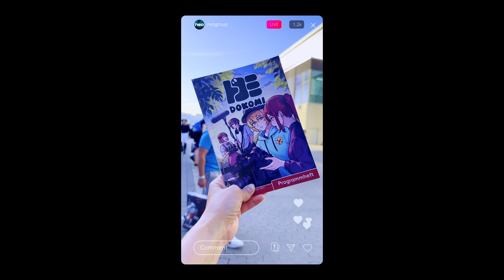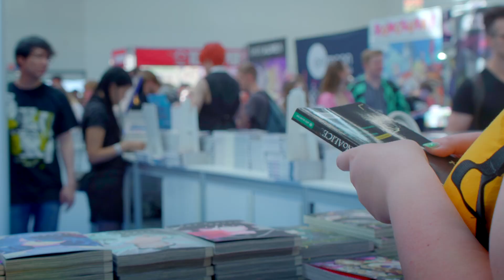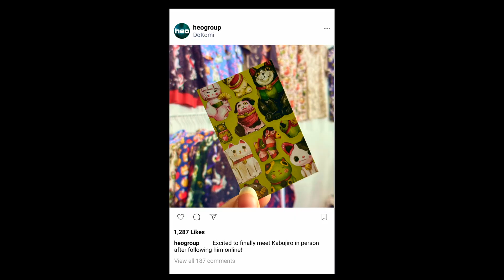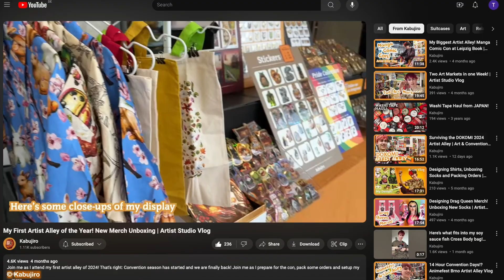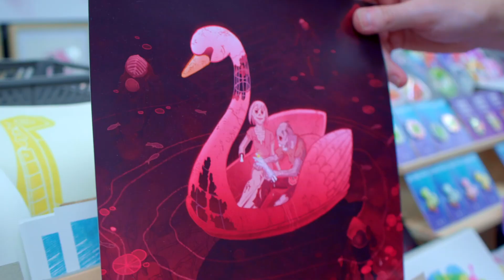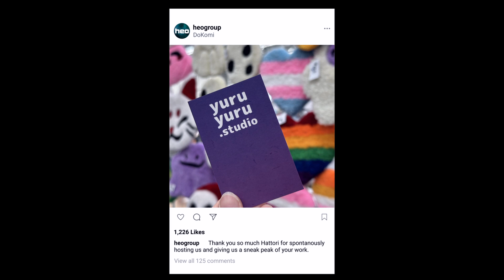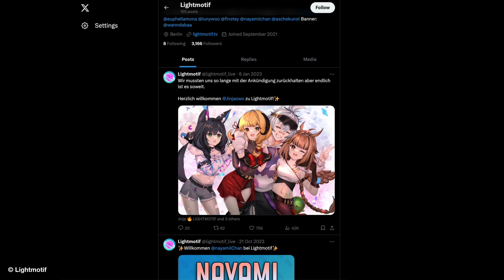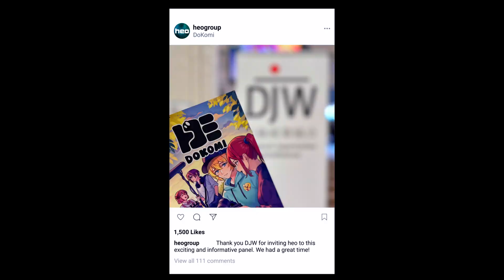The Power of Business-Oriented Content Creation - heo at DoKomi2024 (ENG SUB)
Diesen Juni hatten heo die Ehre beim DJW Panel zum Thema The Power of Business-Oriented Content Creation & Management auf der DoKomi2024 dabei sein zu dürfen.
Anschließend haben wir uns auf der DoKomi2024 umgesehen, um zu sehen, was andere Leute zu diesem Thema denken.
Vielen Dank an den DJW für die Einladung, an die Panelisten und an alle, die bei unseren Interviews mitgemacht haben.

This June heo had the honor to be part of the DJW panel on The Power of Business-Oriented Content Creation & Management at DoKomi2024.
Afterwards we went exploring around the DoKomi2024 to see what other people think on this subject.
Many thanks to the DJW for the invitation, to the panelists and to everyone who took part in our interviews.

heo Group, a leading distributor and manufacturer of pop culture collectibles, jumps into a new adventure: heo MEDIA!

Plug yourself into the pop culture world through this new channel’s vibrant community of experts providing news, reviews and talk shows on the latest toys and trends.

heo – pursuing our passion as a profession since 1996. We live pop culture.